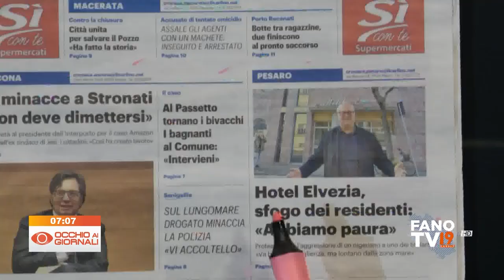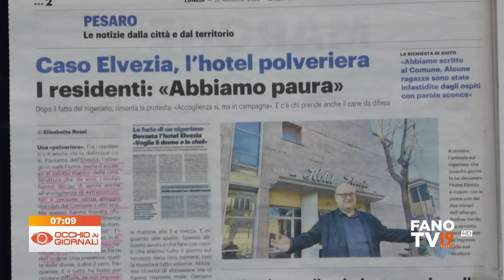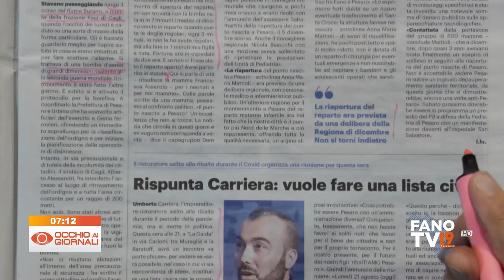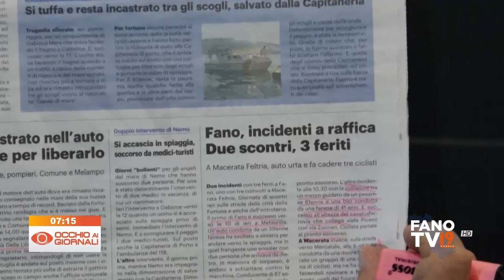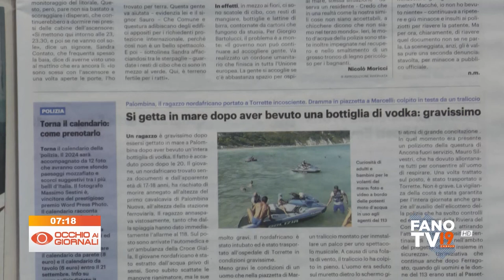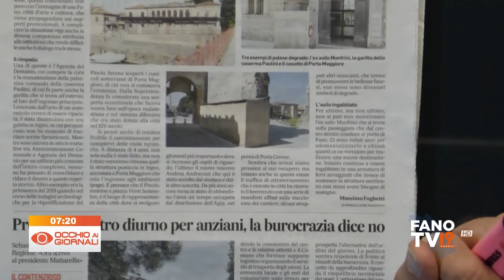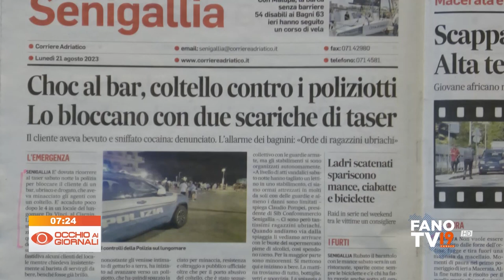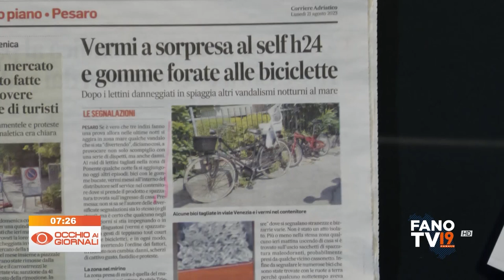Occhio ai Giornali 21 agosto 2023